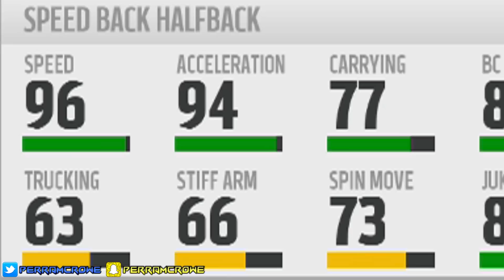RIDICULOUS MID-AIR LATERAL!! SLUGS/DREADS IDEA!! | Madden 18 Relocation Franchise Ep. 11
MERCH!!

Much Love.